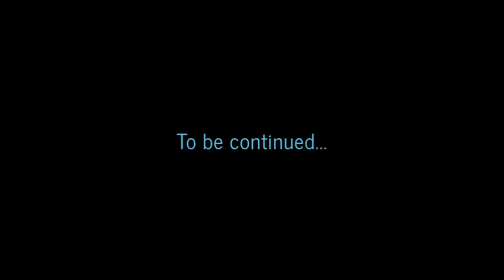The Rise of Apathyne (Sith Warrior Neutral Playthrough) - Episode 10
This is going to be a no-commentary, movie-like playthrough of the Sith Warrior storyline.

I am going for a neutral, almost "gray sith" type character.

Here are some of his characteristics:
-  Sarcastic
-  Very confident, to a fault sometimes.
-  Doesn't respond well to threats.
-  Doesn't really care about the Empire.
-  Is not a fan of torture.
-  Does not kill innocent people unless he has to.
-  Usually kills traitors unless he has good reason not to.

I apologize in advance for any editing mistakes that arise. Each episode is roughly composed of ~20 clips  so there are bound to be some mistakes.

With all that in mind, sit back and enjoy THE RISE OF APATHYNE.